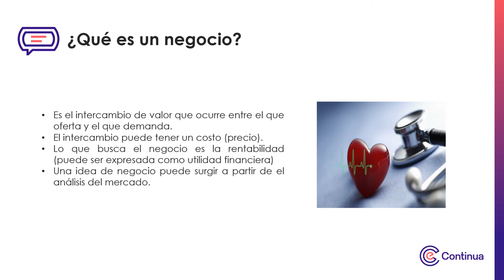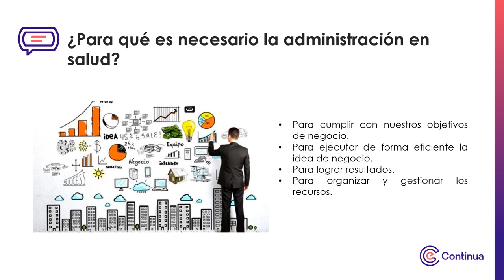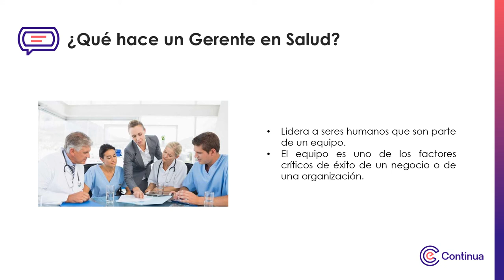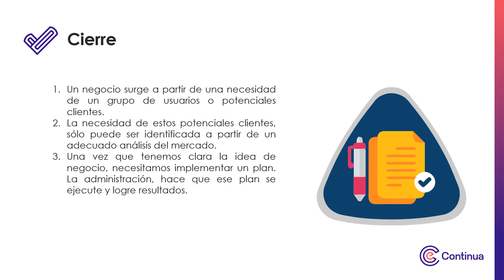Multimedia - Semana 1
Visión de Negocios en salud